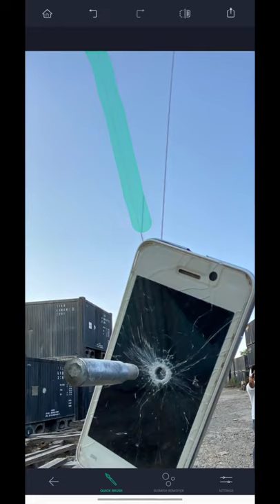Smart photography 😍😍 for u | B4U Smartmaker